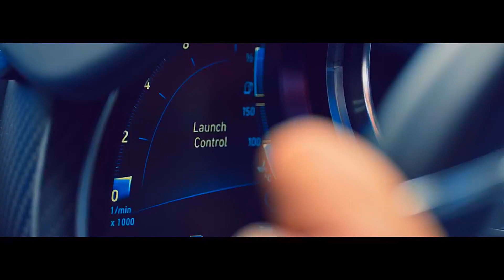BUGATTI Chiron 0-400-0 km/h in 42 seconds--Rockstar Remix.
World record for the BUGATTI Chiron: the 1,500 PS super car has accelerated from a standing start to 400 km/h (249 mph) and braked back to a standstill in just 42 seconds (41.96). This is the fastest time ever reached and officially measured for this driving manoeuvre for a production vehicle throughout the world. The Chiron completed the manoeuvre in a distance of only 3.112 kilometres. This underscores the supercar’s unique position in the extreme performance range. The world record was set by Juan Pablo Montoya, winner of the Formula 1 Monaco Grand Prix, two-time winner of the Indy 500 and three-time winner of the 24 hours of Daytona. The 0-400-0 manoeuvre is the first step on the way to a new world speed record for production vehicles which Bugatti intends to set in 2018 and a further highlight in the success story of the Chiron.

Please note: The video shows the actual 0-400-0 run in real time, so it is 41.96 seconds long.

Fuel consumption, l/100km: urban 35.2 /extra urban 15.2 /combined 22.5; CO2 emissions, combined, g/km: 516; efficiency class: G